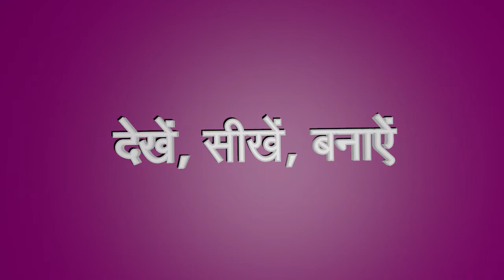आम आइसक्रीम गुठली -- Mango Icecream Guthli